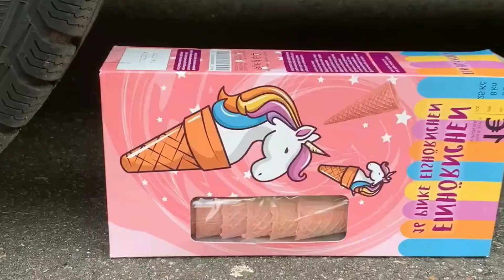MINI EGG, Toothpaste Eruption from Giant Mtn Dew, Coca Cola, Balloons Orbeez vs Mentos